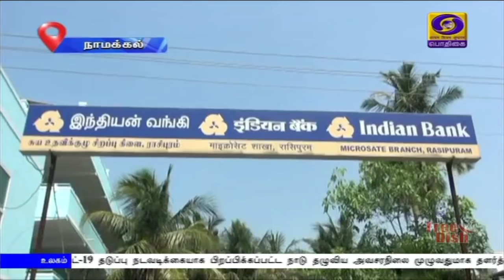பொதிகை இரவு 7.00 மணி செய்திகள் [26.05.2020]